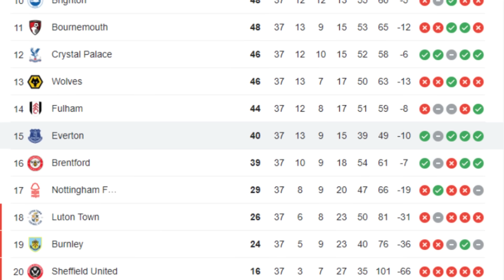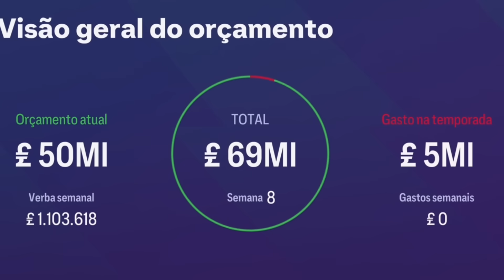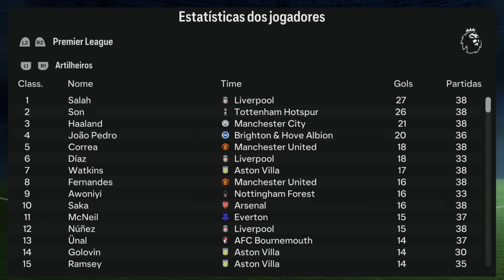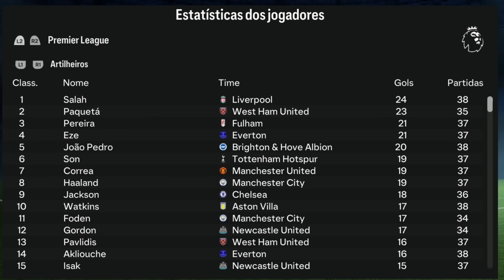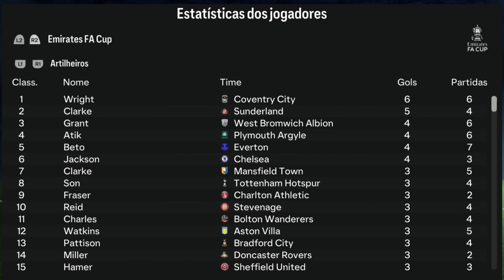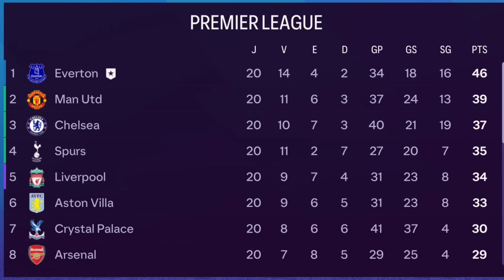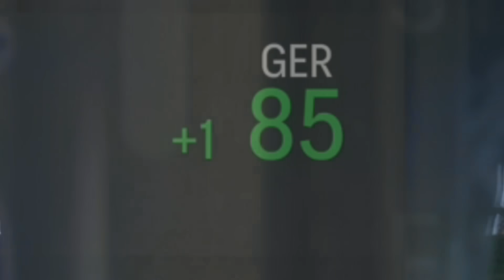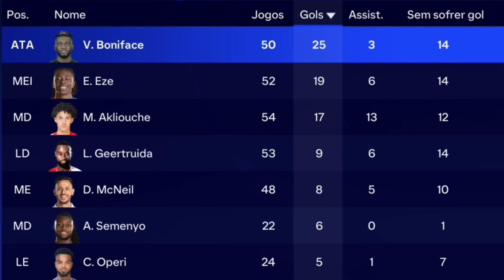RECONSTRUINDO O EVERTON!! FC24 | Modo Carreira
✔ Cadastre-se agora na PARIMATCH e use meu código promocional: BOLS
🤑Obtenha seu bônus de boas-vindas exclusivo de 1500 BRL com Parimatch